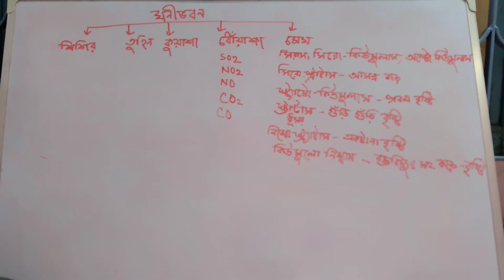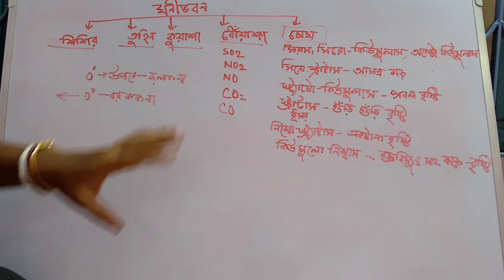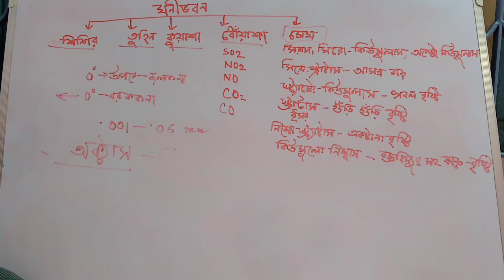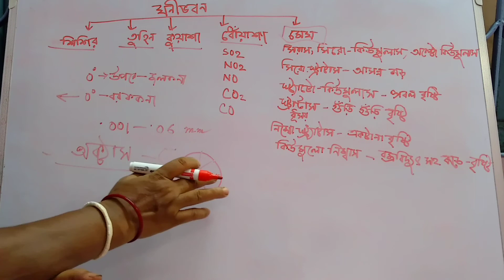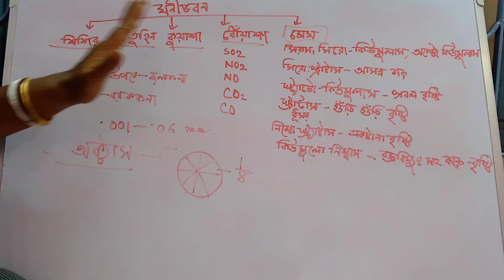ঘনীভবন ও তার বিভিন্ন রূপ। Condensation and it's different forms ।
Exclusive Bengali video on the topic of Condensation

1. Dew
2. Frost
3. Fog
4. Smog
5. Cloud